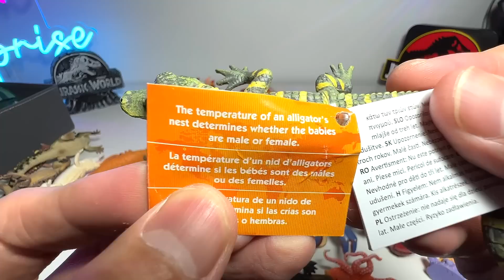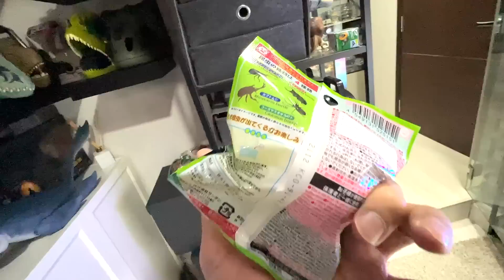Reptiles VS Sea Animals - Crocodile, Alligator, Penguin, Crab, Chameleon, Komodo Dragon, Jelly Fish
Reptiles VS Sea Animals - Crocodile, Alligator, Penguin, Crab, Chameleon, Komodo Dragon, Jelly Fish, Moray Eel, Bearded Dragon, Thorny Dragon, Hairy Crab, Spider Crab, and more.